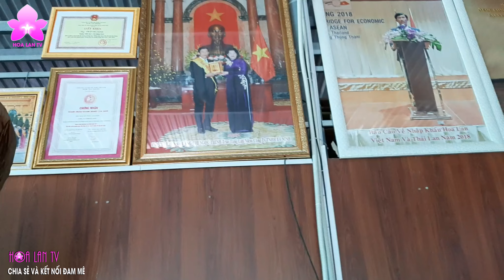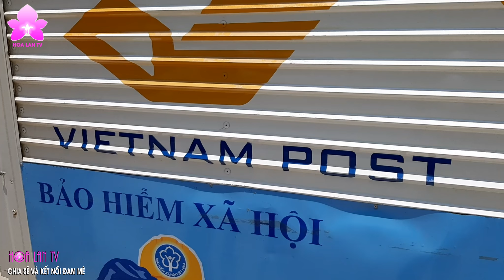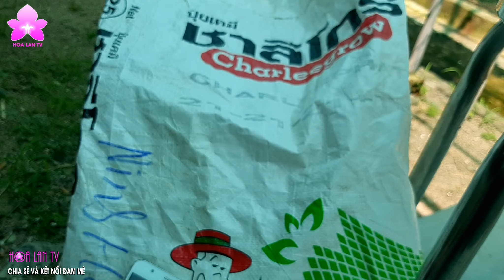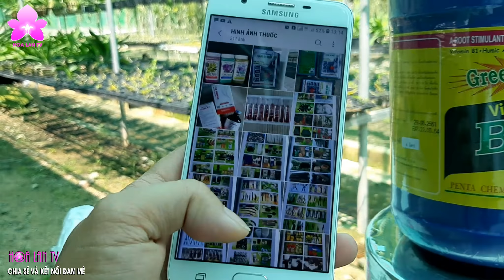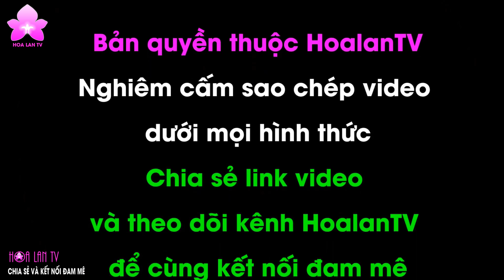Hotgirl Bán Lan Hơn 100 Triệu/Ngày. Nhiều Nhân Viên Nữ Đẹp Nhất Việt Nam - Mãn Nhãn! Nguyễn Ngọc Hà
[HOALANTV] Hotgirl Bán Lan Hơn 100 Triệu Đồng/Ngày. Nhiều Nhân Viên Nữ Đẹp Nhất Việt Nam - Mãn Nhãn! Nguyễn Ngọc Hà
Công Ty TNHH Trần Bá Ninh - 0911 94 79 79
Ninh Hòa - Khánh Hòa.
Nhà nhập khẩu hoa lan lớn nhất Việt Nam với hơn 50 nhân viên làm việc liên tục. Doanh số hàng tháng trên 3 tỉ đồng, doanh nghiệp có nhiều đóng góp cho tỉnh Khánh Hòa, một nhà hảo tâm lớn với bằng khen của Chủ tịch Nước.
Xem thêm chia sẻ của anh Nguyễn Ngọc Hà trên HoalanTV:
Vì thế, để hiểu hết về hoa lan là điều không tưởng. Chỉ mong qua mỗi video, Kênh HoalanTV sẽ cùng các bạn xây dựng nên thư viện kiến thức hoa lan về mọi mặt: Từ nhận diện, phân loại lan, đặc điểm sinh trưởng, nhân giống, chăm sóc, chữa ô  và thưởng thức vẻ đẹp, hương thơm của loại hoa Đệ nhất vương giả này.